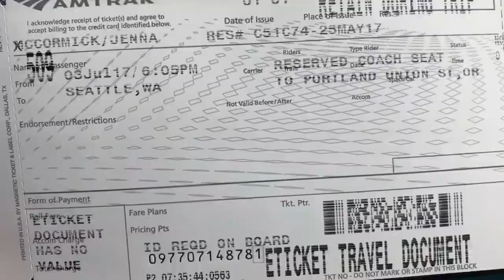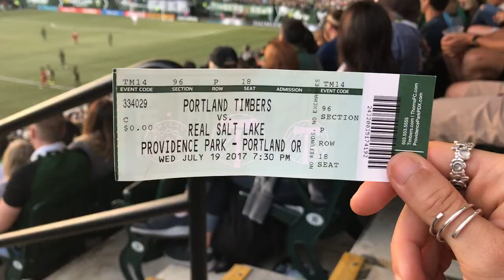The West Coast of the USA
I Own All footage has been filmed and Edited by me (Jenna McCormick).